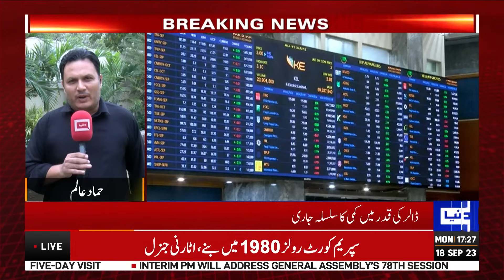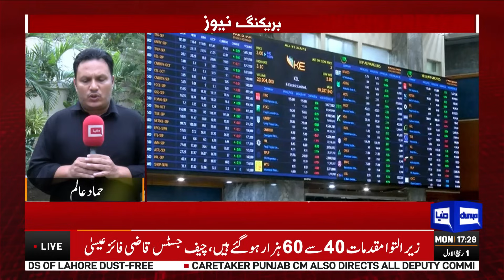Good News For Public | Inflation Decrease in Upcoming Days | Dunya News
In this video, we bring you exciting news about the anticipated decrease in both the dollar price and inflation in the upcoming days. Join us as we delve into the factors driving this positive economic shift and discuss its potential impact on various sectors.